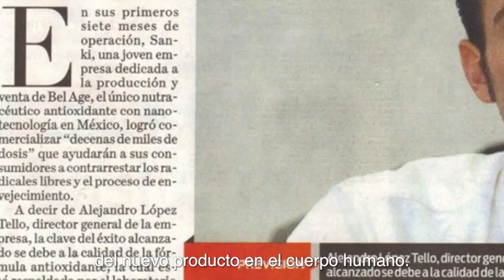La Oportunidad , Ing, Alejandro López Tello CEO Sanki Global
Ing. Químico Alejandro López Tello, CEO Sanki Global.
Dr. David Alcántar Sánchez
Rango Triple Diamante en Sanki Global
Médico general egresado de la U.A.G
Médico Especialista en Ginecología y Obstetricia egresado de la U.deG.
Especialista en Nutrición Clínica y Geriátrica Egresado I.P.C
Formación en Antienvejecimiento y Longevidad U.N.A.M

Únete a nuestro equipo de distribuidores de Innovation Team o equipo de innovación en Sanki, un equipo multidisciplinario  México, USA y Colombia, Perú e islas del Caribe.
Contacta a la persona de nuestro equipo que te compartió este video para sumarte a esta gran oportunidad empresarial con más de 11 años de resultados crecientes y sostenidos de nuestros equipos. Tenemos muchas estrategias para apoyar a crecer expandiendo esta oportunidad.